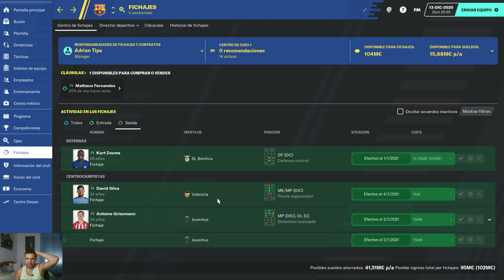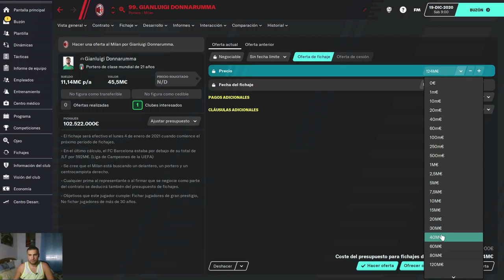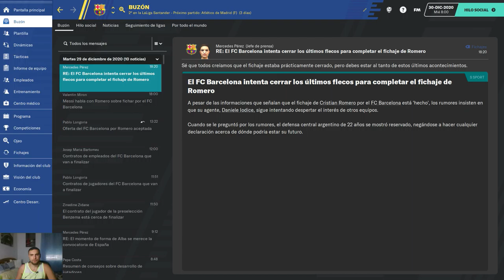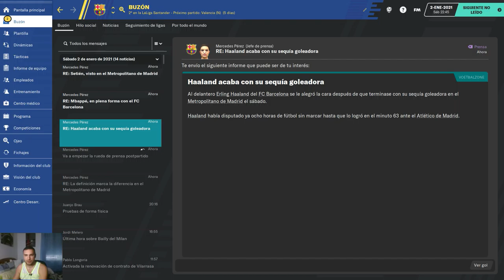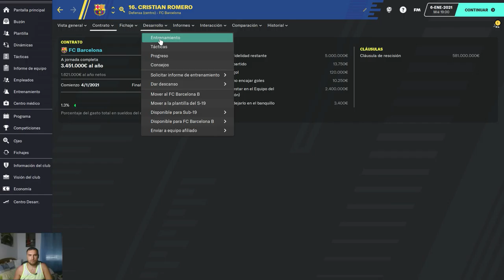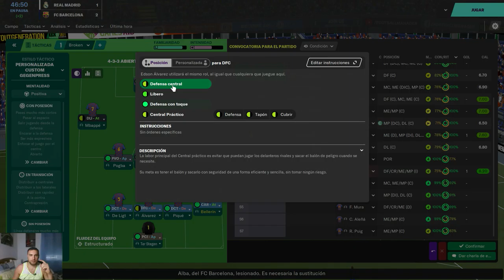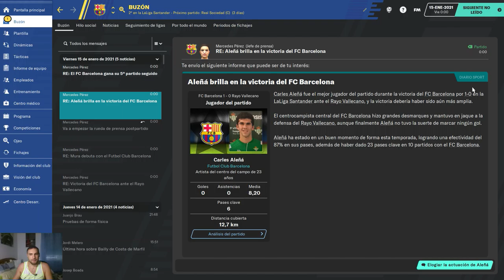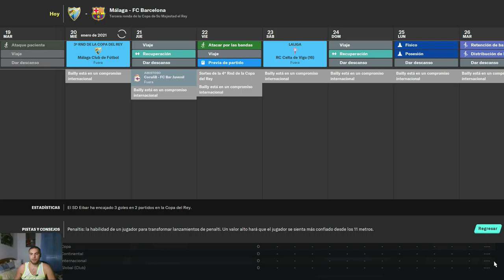19 FC Barcelona Temporada 2021 Imparables!